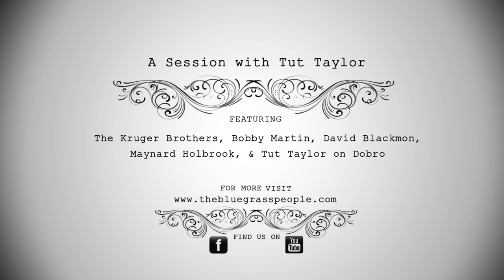The Bluegrass People - A Session with Tut Taylor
Carl White presents The Bluegrass People: a full length, in depth, documentary / programming project on the history and origins of Bluegrass...

- A Session with Tut Taylor - Recorded at Minton's Pawn Shop on Tut's 90th birthday in North Wilkesboro, North Carolina.

Featuring:
The Kruger Brothers
Bobby Martin
David Blackmon
Maynard Holbrook
& Tut Taylor on Dobro

Mixed & Edited by Jared C. Shumate